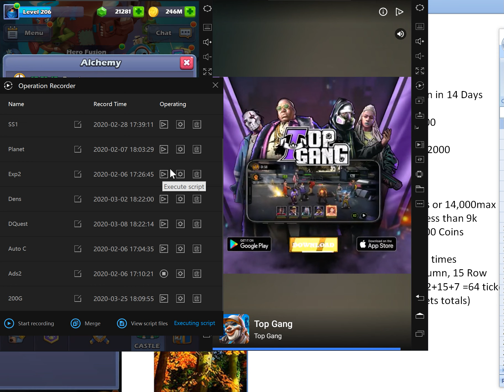🔴 Taptap Heroes: Is Anniversary good or bad? An Honest Reviews from Vip 0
How to fight Expedition for low level?

How to get high rank on Planet Trial with auto click.